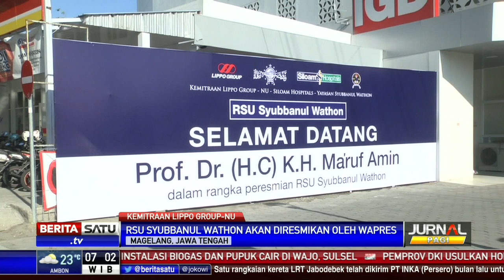Mochtar Riady dan Mendes PDTT Tinjau RSU Syubbanul Wathon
Founder Lippo Group Mochtar Riady bersama Menteri Desa Pembangunan Daerah Tertinggal dan Transmigrasi (Kemendes PDTT) Abdul Halim Iskandar meninjau Rumah Sakit Umum Syubbanul Wathon, Magelang, Jawa Tengah.

Facebook.com/BeritaSatu
Youtube.com/BeritaSatu